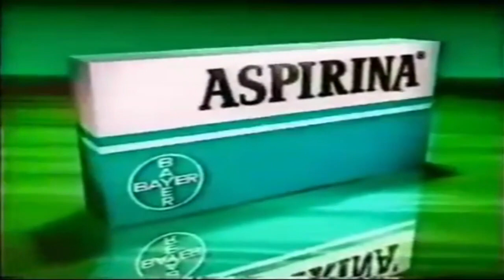Apertura Telemundo 12 Teledoce Uruguay (1995)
Intro usada entre 1991 y 1997 grabada en 1995